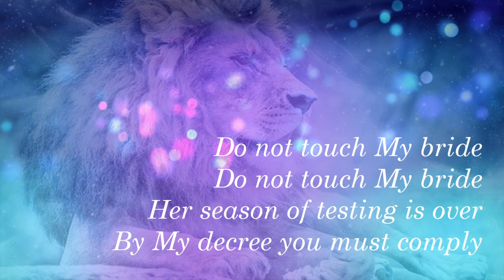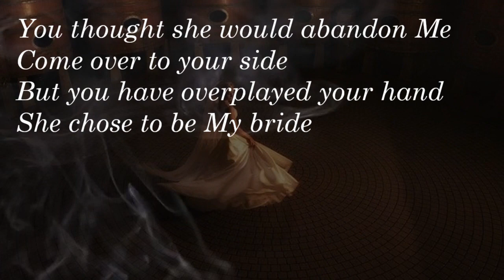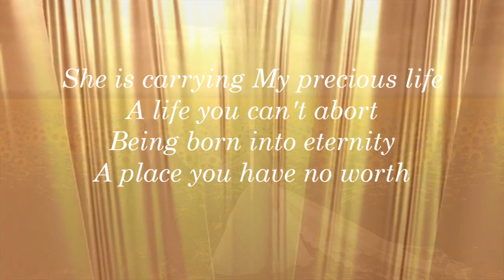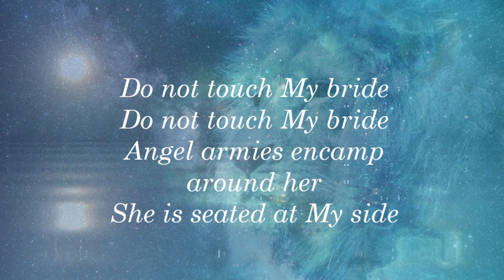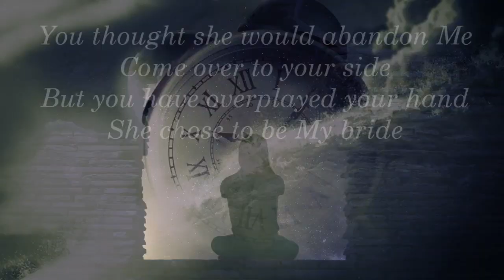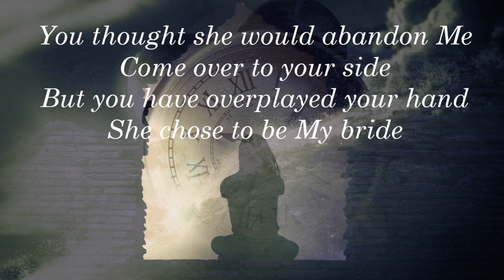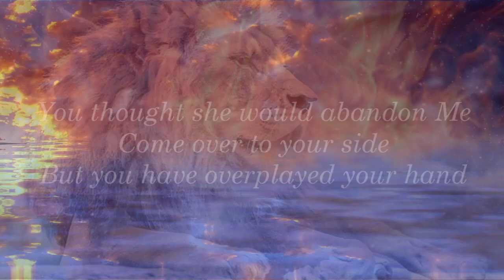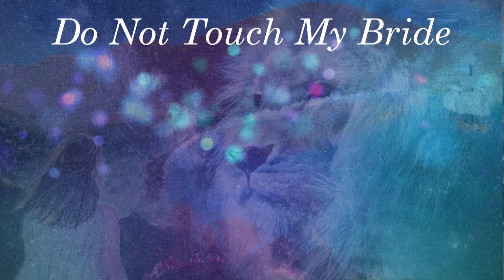Do Not Touch My Bride (6/13/2022)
I heard these words in my spirit, over several days.  I asked Holy Spirit, "what is this?"  As I pursued the meaning these lyrics developed.  A song, decree of protection over the bride of Messiah.
Thank you Yeshua, Jesus for Your fierce, fire and fury over the enemy for us.
We chose to be Your bride, Beloved Yeshua, Jesus.
June Schuldt
Music chart: Len Douglas
Incense Rising Intercessory Worship, 2022